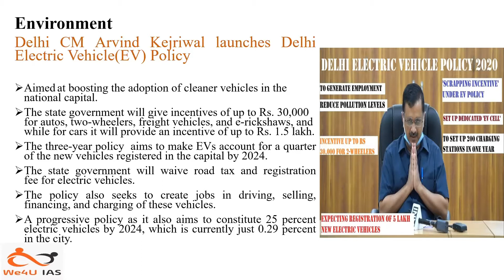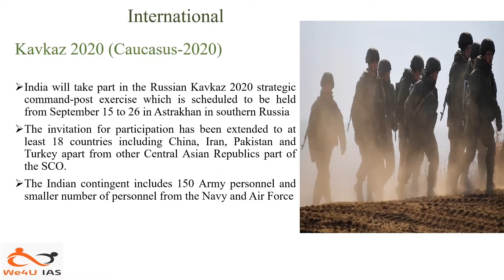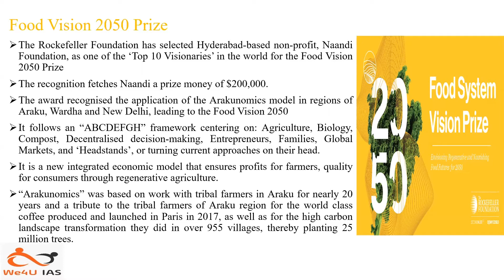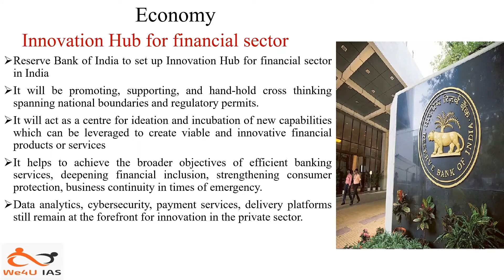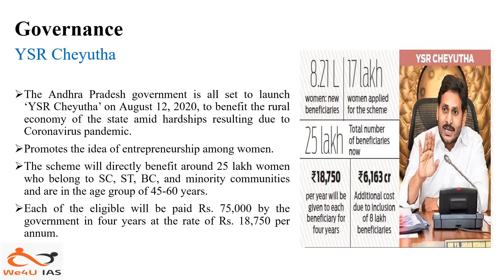8th aug Daily Current affairs for UPSC Aspirants by Neathra Presalya